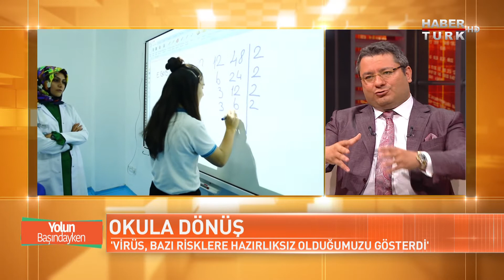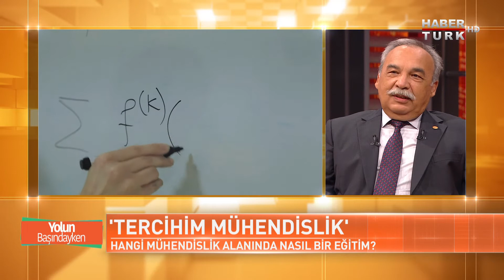Yolun Başındayken - 1 Ağustos 2020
Öğrenciler 31 Ağustos'ta ders başı yapacak mı?
Okullarda yeni dönem için nasıl hazırlıklar yapılıyor?
Kovid-19 gölgesinde okula dönüş nasıl olacak?
Özel okullar, kovid-19 salgınından nasıl etkilendi?
Koronavirüs ve uzaktan eğitim neler öğretti?
Eğitim teknolojileri bu sürece hazırlıklı mıydı?
Çevrim içi dersler, eğitimin parçası mı olacak?
Yapay zeka, mühendisliği nasıl etkiledi?
Adaylar, hangi bölümü seçeceğine nasıl karar verecek?
Mühendislik fakültesini kimler tercih etmeli, eğitimin içeriği nasıl?
Hangi mühendislik alanında nasıl bir eğitim?
Öğrenciler özledikleri kampüse ne zaman kavuşacak?
Mühendislik eğitimi alan öğrencinin bir günü nasıl geçer?